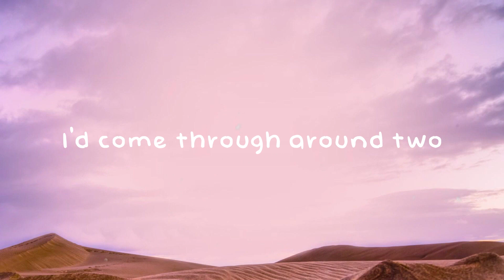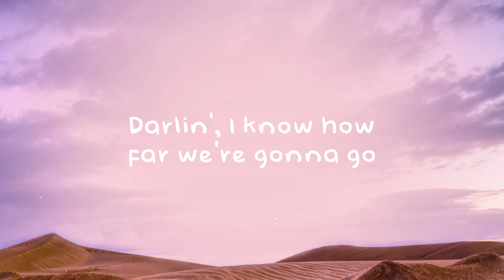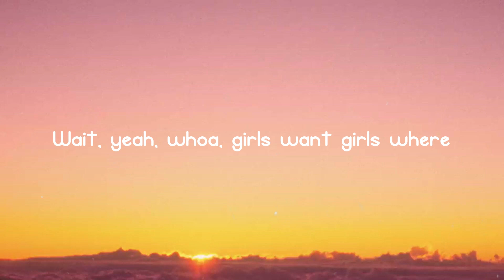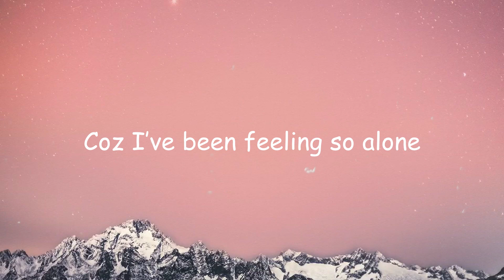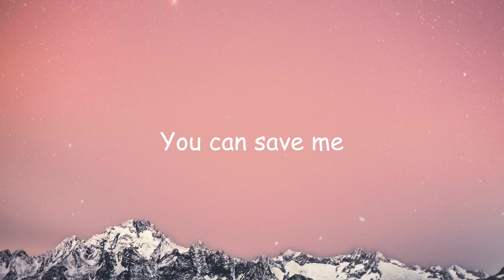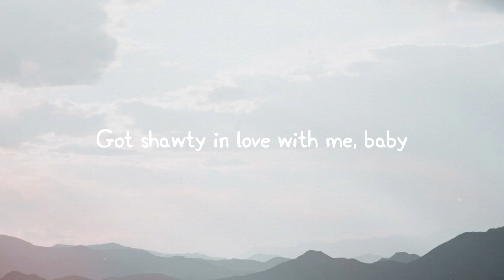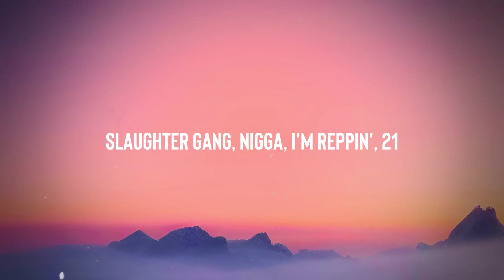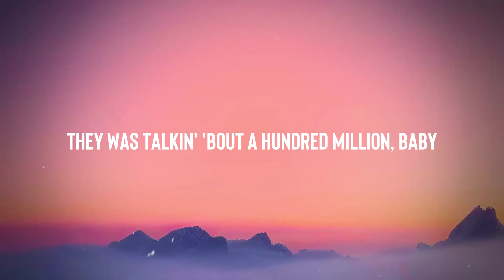Where We Started - Thomas Rhett, Katy Perry /With Lyric/ 🪂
Where We Started - Thomas Rhett, Katy Perry /With Lyric/ 🪂   I'd come through around two
 And pick you up right after your shift
 And drive that Chevrolet like a getaway
 You'd be countin' your tips
 Windows down and screamin' out
 World, wait for us
 Everybody, just wait for us
 Yeah, we're comin', just wait for us
 Those days when you're brokenhearted
 And you get knocked down
 And you say you don't know
 How far we're gonna go
 Just look at that road
 And think about where we started
 We're all we need, yeah
 Darlin', I know how far we're gonna go
 I'd be playin' my guitar
 Singin' them covers in an empty room
 You knew one day I would make a
 Livin' out of singing 'bout you
 And how far we're gonna go
 And all the things we gotta see
 If you wonder 'bout our future
 Think about our history